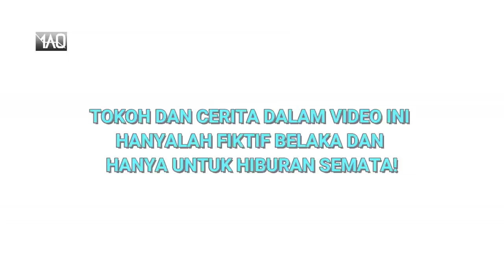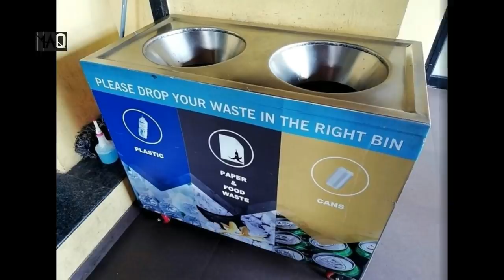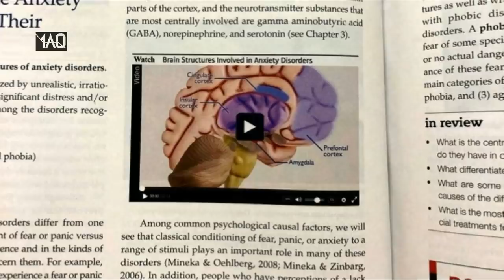SALAH RANCANG! INILAH 40 an Kejadian Salah Desain yang Membuat Kita Bingung Melihatnya!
Heran juga, kenapa proyek sebesar itu bisa sampai salah rancang? apakah meraka salah ukur? kok bisa salah? bagaimana kelanjutannya? mari kita komentari dan belajar dari sekian banyak kesalahan tersebut! Semoga kita bisa terhindar dari kesalahan dan salam!

SRC DBS